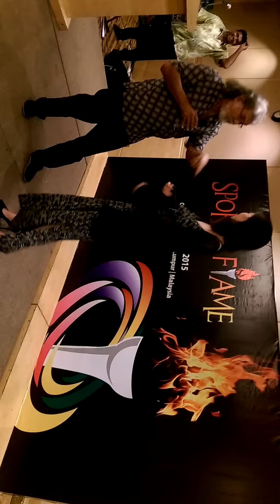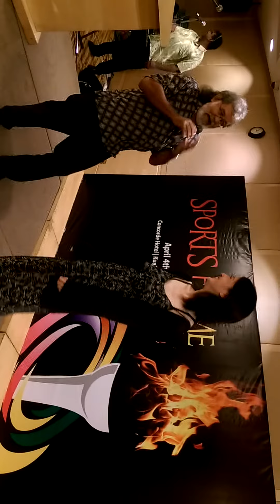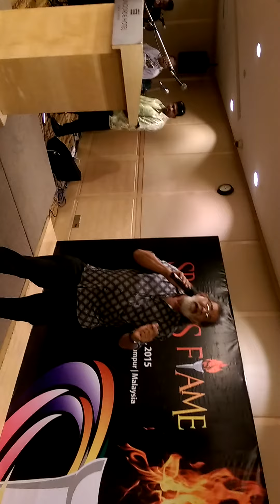Sports flame James Ritchie Singing Delilah by tom Jones and dragging begrudging daughter onto stage